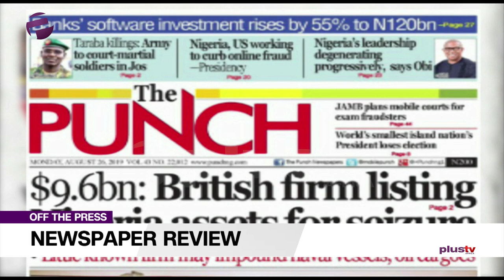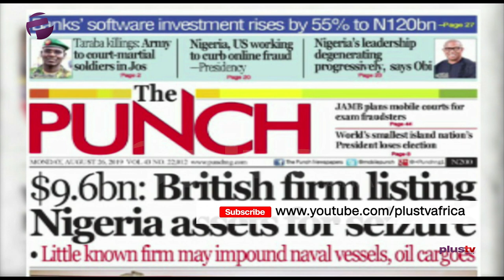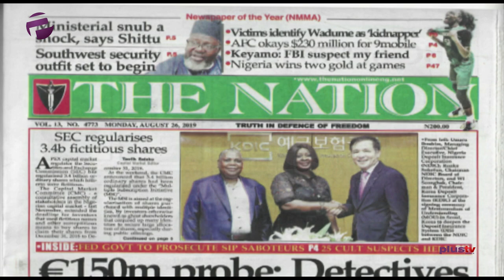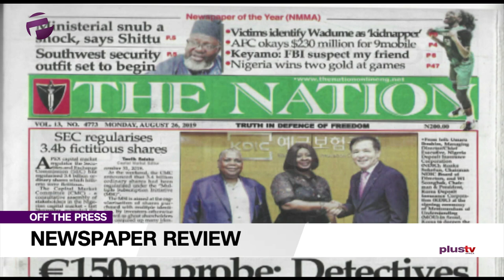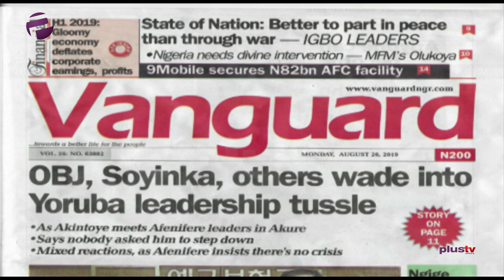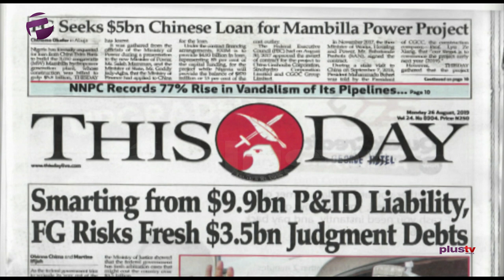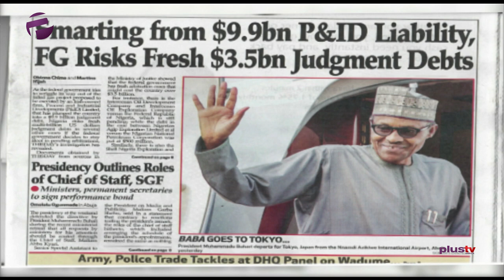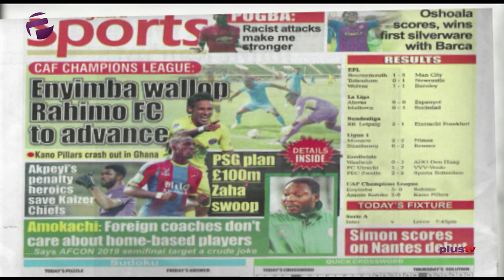“We are to blame for Obinwanne, Yahoo Boys & Drug Barons” - Ekene Ezeji